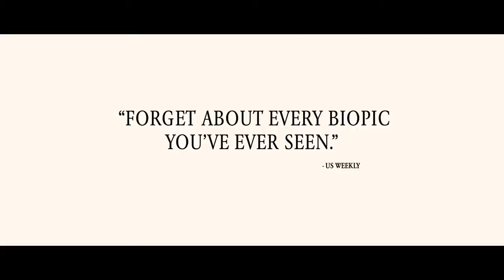Creating Steve Jobs Universal Pictures